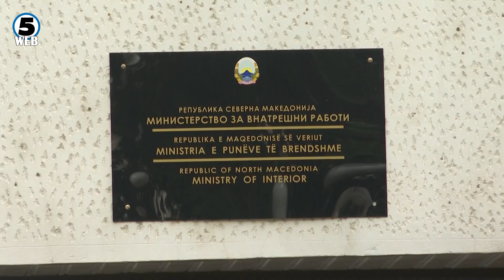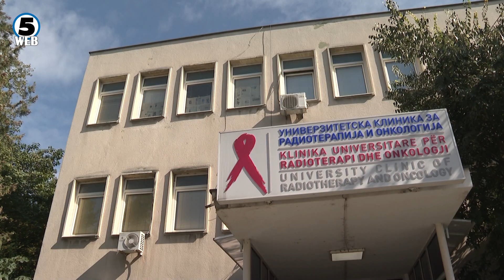Спасовски: МВР навреме реагираше за случајот Онкологија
Во Собранието заседава Анкетната комисија за скандалот со Онкологија, а пред пратениците свои образложенија ги дадоа министерот за внатрешни работи Оливер Спасовски и поранешниот министер за здравство Беким Сали.